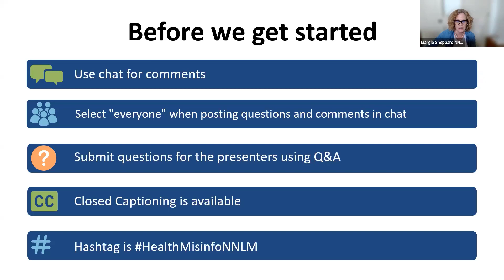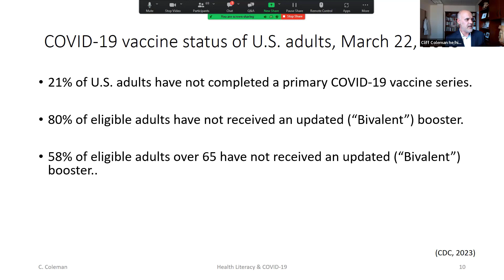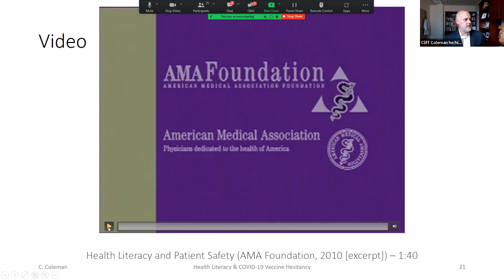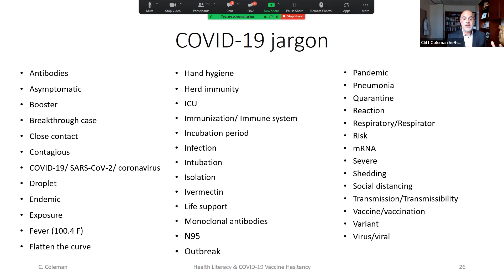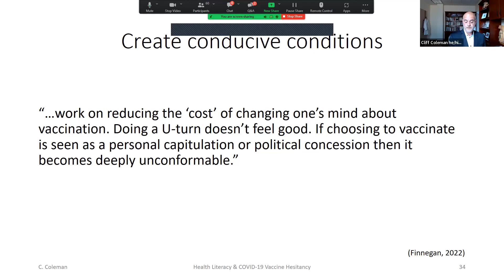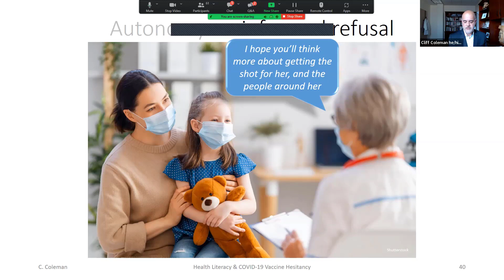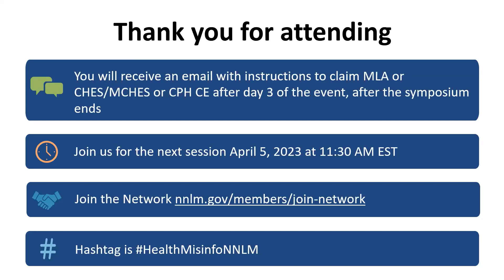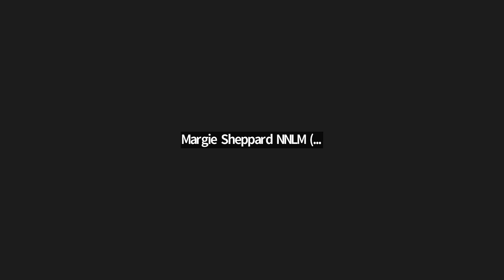Understanding COVID-19 Vaccine Hesitancy through a Health Literacy Lens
"Understanding COVID-19 Vaccine Hesitancy through a Health Literacy Lens" - Cliff Coleman (Oregon Health & Science University)

About 22% of eligible U.S. adults have not completed the primary COVID-19 vaccine series; nearly half of eligible U.S. adults have not received a single booster dose. Lower health literacy appears to be an important contributor to COVID-19 vaccine hesitancy, increasing individuals' vulnerability to misinformation and disinformation. Due to educational inequities, low health literacy disproportionately impacts Black, Indigenous, and Latino/Latina/Latinx communities, and this may help explain disparities in vaccine uptake in some communities. Health professionals across the country are reporting growing intolerance for patients who remain unvaccinated, which may further exacerbate inequities in care, and disparities in COVID-19 outcomes. Examining COVID-19 vaccine hesitancy and misinformation through a health literacy lens is expected to help health professionals empathize with unvaccinated patients, and provide new communication approaches to preventing and overcoming misinformation, in order to help ensure more equitable informed decision-making across communities.